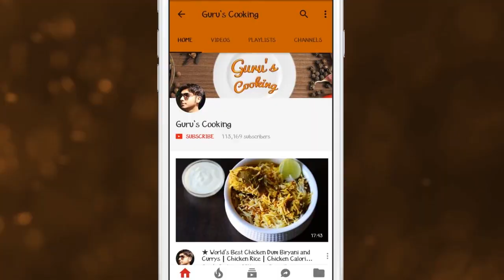Smashed Cucumber Salad | Salad Recipes | Weight Loss Recipes @ Guru's Cooking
Smashed Cucumber Salad Recipe :- Cucumber is one of the best vegetables available that goes along in many salad recipes around the world, let's enjoy making cucumber salad with vinegar and other awesome ingredients.

Cucumber Salad Ingredients

03  English Cucumbers
01  tsp Sugar (Granulated/Powdered)
1/4 tsp Salt
01   tbl Spoon White Vinegar
1/4  tsp Dark Soy Sauce
1/4  tsp Red Chilli Powder
03    Drops Sesame Oil
1/2   tbl Spoon Garlic (finely chopped)